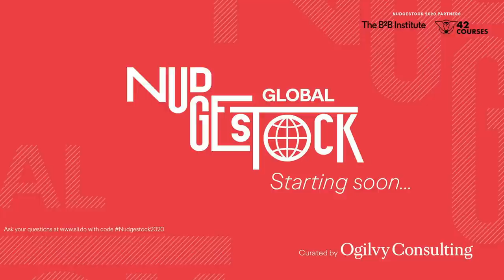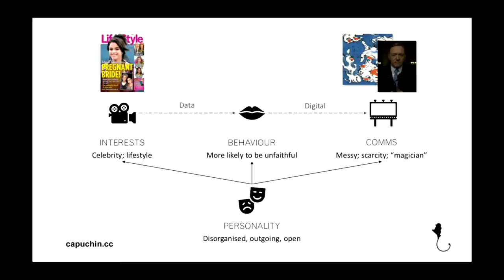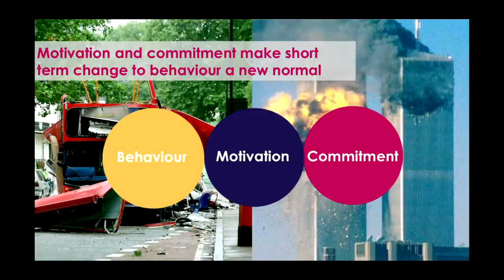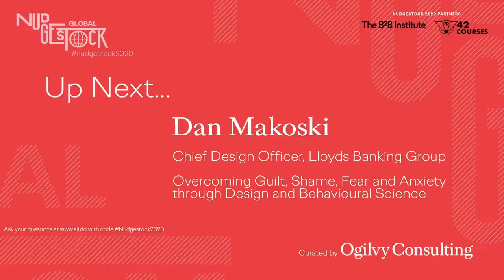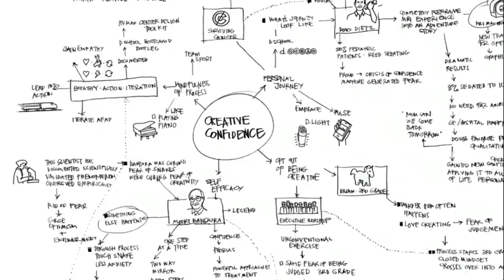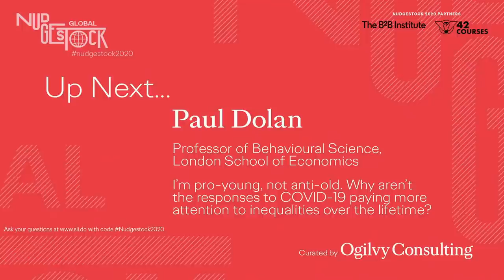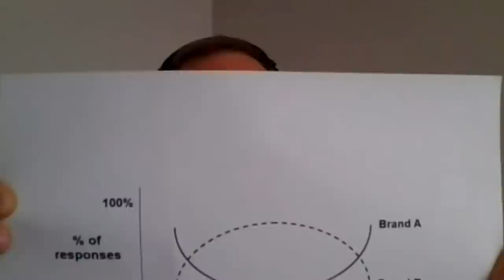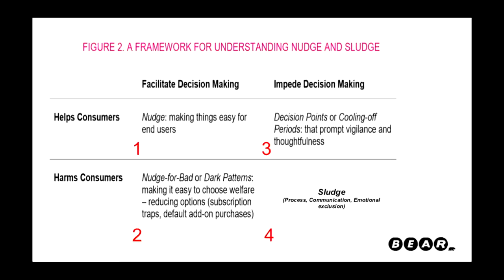Nudgestock 2020 - Part 2 (Hours 5-8) | Full Live Stream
Join us - digitally - as we bring together a wonderfully eclectic mix of thought leading talks and behaviour change case studies. In a brand new online format, Nudgestock 2020 included even more speakers, even more Rory, and was beamed live from locations all across the world.

This was a day where creativity met cutting-edge behavioural insights, from the biggest speakers and practitioners in the field of behavioural science and beyond. Nudgestock 2020 was bigger than ever before, with an agenda spanning multiple different time zones across the world.

Apart from our curiosity, we are united in our belief of the potential for behavioural science to not only improve health and happiness, but also to give businesses new tools with which to solve the stickiest of challenges.

Timings:

0:00 Starting soon...
5:17 Rory Sutherland Introduction
28:58 Patrick Fagan (Nothing is private)
56:10 Jennie Roper (Lockdown, elections, terror threats, big data sets)
1:09:34 Dan Ariely (Some contemplation about social science and Covid 19)
1:41:54 Dan Makoski (Overcoming guilt, shame, fear and anxiety through design and behavioural science)
2:11:14 Sonia Friedrich (Naked Nudges)
2:24:18 Paul Dolan (I'm Pro young, not anti old. Why aren't the responses to Covid 19 paying more attention to inequalities over the lifetime?)
2:51:57 Pete McGraw (Shtick to innovation: Serious lessons in creativity and execution in comedy's rebels)
3:22:24 Dilip Soman (Nudge and sludge)